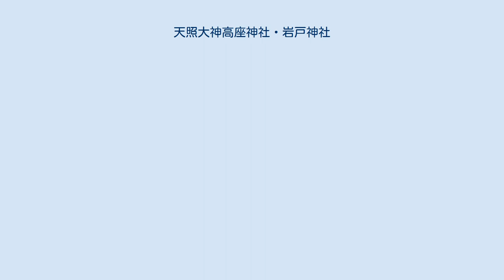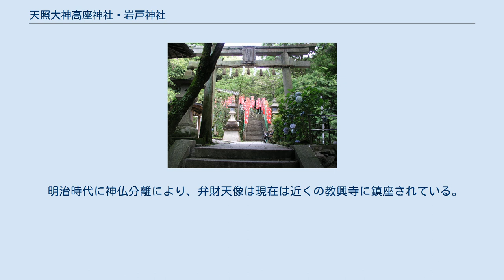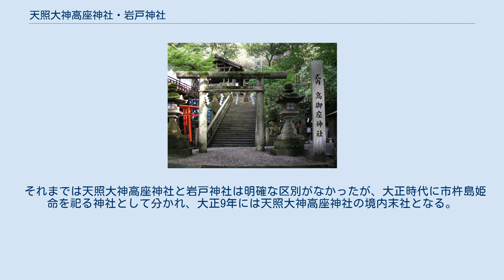天照大神高座神社・岩戸神社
天照大神高座神社（あまてらすおおみかみたかくらじんじゃ） と 岩戸神社（いわとじんじゃ）は、大阪府八尾市大字教興寺にある神社。
 これら二つの神社は隣接しており、境内の境界線もはっきりせず、参道石段の脇から互いの境内を行き来できる状態であるため、事情のわからない者から見ると別々の神社であることに気が付き難い。
 両神社は由来上、密接な関係があるため、あえて頁を分割せず併せて記載する。
 天照大神高座神社境内の鳥居。
脇の石柱には「式内 高御座神社」と記されている。
 天照大神高座神社は八尾市の南東部・高安山の中腹に位置する。
旧社格は村社で、神名帳に「河内国高安郡天照大神高座神社ニ座、並大月次新嘗、元号春日戸神」と記されていることから、かつては「天照大神社」と「春日戸神社」は別の神社であったと考えられている。
 以前は、『式内大社高座神社』と称した。
　 祭神は『天照大神』、『高皇産霊大神』。
別に伊勢津彦命、伊勢津姫命を祭神とする。
 創祀年代は不明とされているが、雄略天皇23年（479年）に伊勢国宇治山田から当地に遷座したという説がある。
山の谷間の岩盤の上に本殿が鎮座している様相から見ても、原始信仰を起源とするもっと古い時代にさかのぼるとも考えられている。
 神社祭殿の脇には「白飯之滝」があり、干ばつでも水が絶えることがないと言われている。
 岩戸神社は、天照大神高座神社のすぐ西の脇にあり、本殿も同様に岩盤上に鎮座している。
祭神は『市杵島姫命』。
俗に『岩屋弁財天』『岩谷弁財天』と呼ばれている。
 御神体は一帯の岩山全体であるが、以前は木彫の弁財天像が御神体であった。
 高僧空海が高座神社を参詣中、大神の御託宣により当地に創建されたといわれる。
 もともとはインドの河神である弁財天（弁才天）を祀っており、仏教色が強かった。
 中世以降、日本土着の水神である市杵島姫命および当地にあった神道（天照大神高座神社）が神仏習合して、神社の祭神として祀られるようになった。
 江戸時代には、商売繁盛の神様として大坂の人々の信仰を集める。
 明治時代に神仏分離により、弁財天像は現在は近くの教興寺に鎮座されている。
 それまでは天照大神高座神社と岩戸神社は明確な区別がなかったが、大正時代に市杵島姫命を祀る神社として分かれ、大正9年には天照大神高座神社の境内末社となる。